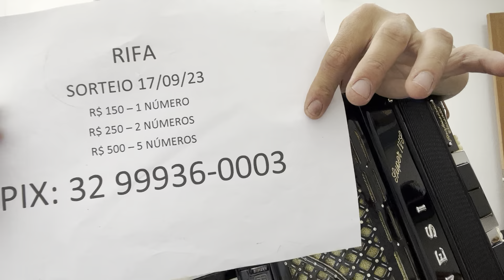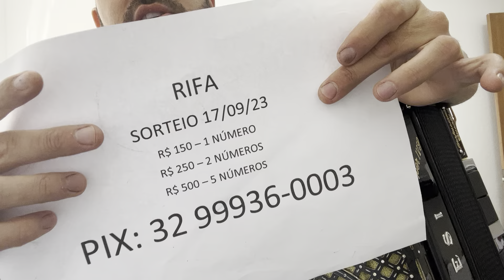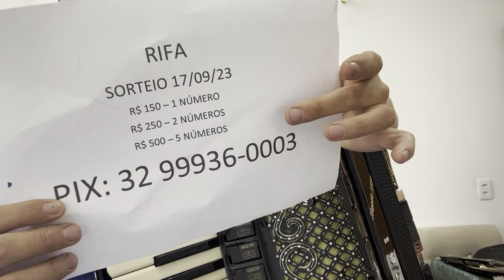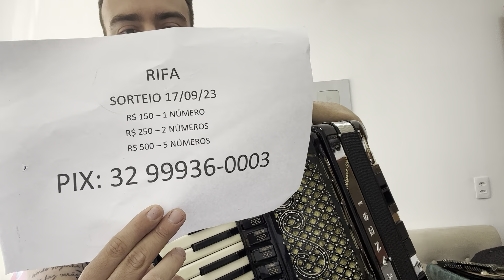Ultimos dias pra comprar a rifa da Piatanesi